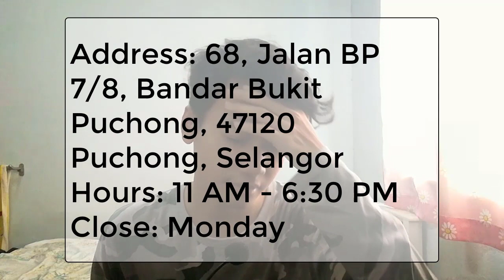THANK YOU FOR 1K SUB!!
Ello guys! U guys are amazing! I cant believe I would actually reach here! Sorry if this video is not that special or exciting...Anyway, I hope I can giv u guys better content in the future, love u all!

Check out MyCendol now!
Address: 68, Jalan BP 7/8, Bandar Bukit Puchong, 47120 Puchong, Selangor
Hours: 11 AM - 6:30 PM
Closed: Monday

UnifiTV Tutorials!

Wow, you made it down here?! You're a LEGEND!!